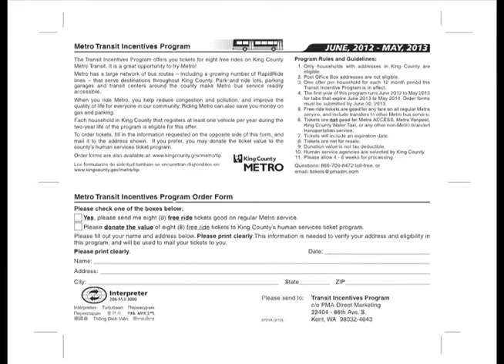Donate Metro Bus Tickets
Next time you renew your car tabs, you can donate Metro bus tickets. Find out how.